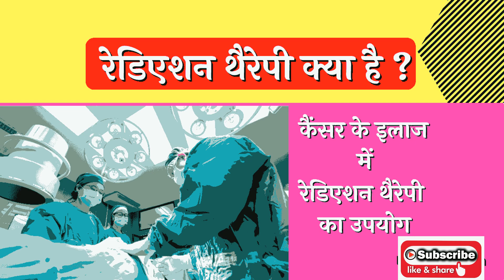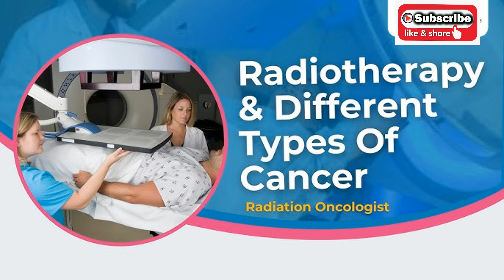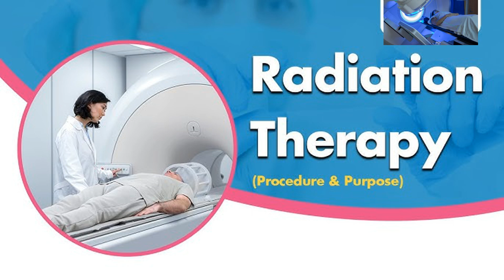रेडिएशन थेरेपी क्या है? | कैंसर में कितने रेडिएशन दिए जाते हैं | कैंसर की सिकाई कितने दिन तक होती है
कीमोथेरेपी क्या है | कीमोथेरेपी क्यों दी जाती है | कीमोथेरेपी कैसे दी जाती है | Chemotherapy के Type

Potassium Deficiency | पोटेशियम की कमी से क्या होता है? | पोटेशियम की कमी होने पर दिखते हैं ये लक्षण

शरीर में पोटैशियम ज्यादा होने पर दिखते हैं ये 8 लक्षण, जानें इससे होने वाली समस्याएं और बचाव के उपाय

What is Pneumonia in Hindi | निमोनिया क्या होता है | निमोनिया के 6 लक्षण | निमोनिया के 10 घरेलु इलाज

What is Sepsis in Hindi: सेप्सिस क्या है, सेप्सिस क्यों होता है | जानें Sepsis के कारण, लक्षण & उपाय

Low Sodium Symptoms | शरीर में सोडियम की कमी बन सकती है गंभीर बीमारियों की वजह, जानें लक्षण और इलाज

गाउट (Gout) क्या होता है? | गठिया होने का कारण क्या है? | गठिया होने के लक्षण और इलाज क्या है?

What is Tetanus? | Tetanus क्यों होता है? | Tetanus के क्या लक्षण होते है? | कैसे इलाज किया जाता है?

Why do Children get Sickle Cell Disease? | बच्चों को सिकल सेल रोग क्यों होता है? | जानें लक्षण, कारण

How long does cancer radiation last?
How much radiation is given for cancer?
What is radiation therapy in cancer?
कैंसर विकिरण कितने समय तक रहता है?
Can you live a normal life with radiotherapy?
At what stage of cancer is radiotherapy used?
Is cancer radiation painful?
How will I feel after 5 days of radiotherapy?
Can cancer be cured after radiation?
Are you cancer free after radiation?
What is the cost of one radiation?
How many rounds of radiotherapy are normal?
Is radiation for cancer expensive?
Is radiation for cancer safe?
How long does radiation keep cancer away?
How long does radiation last?
Is radiation good for Stage 4 cancer?
Can cancer grow after radiotherapy?
Can cancer come back during radiation?
What happens to dead cancer cells after radiation?
How to tell if your cancer is gone?
What is the risk of death with radiotherapy?
Can you live a long life after radiation?
Do you ever fully recover from radiation?
Which is better, chemo or radiation?
Does radiotherapy stop cancer from spreading?
What is the success rate of radiation therapy?
Can stage 4 cancer be cured with radiation?
What kills cancer cells in the body?
What if I decide not to do radiation?
How soon can cancer come back after radiation?
Can I travel after radiation therapy?
What is the cost of radiation therapy?
How much does 6 weeks of radiation cost?
Which is cheaper, radiation or chemo?
How many months is radiation therapy?
What is the maximum cost of radiation therapy?
How much does a session of radiotherapy cost?
Is radiation more expensive than surgery?
How long is the average radiation therapy?
Is radiation therapy free in India?
How many years does it take for radiation to clear?
How many weeks of radiotherapy is normal?
Is 5 days of radiation enough?
What fruit is good for radiation treatment?
How will I feel after 5 sessions of radiotherapy?
What happens to a tumor after radiation?
How much does 6 weeks of radiation cost in India?
What is the lifetime limit of radiation?
How many treatments of radiation is normal?
Which cancers are treated with radiotherapy?
What are the disadvantages of radiotherapy?
What is the life expectancy after radiation treatment?
Do you ever fully recover from radiotherapy?
What are the negative effects of radiation?
Is radiation therapy good or bad?
Is radiotherapy painful?
What is the next step after radiation?
What cancers can you live the longest with?
Can a tumor grow back after radiation?
What organs are affected by radiation?
Can you sleep next to someone after radiation?
What not to do after radiation treatment?
What not to eat during radiotherapy?
What is best to drink for radiation patients?